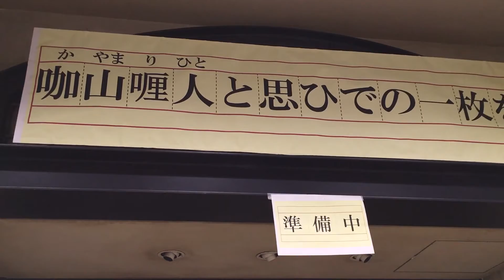【準備中から勝負】使えるものは何でも使ってアピールの巻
開店前からが勝負！
使えることは何でもやろう！
のぞき穴があったらもっと面白そうです。
カレー屋さんになるのでしょうか。